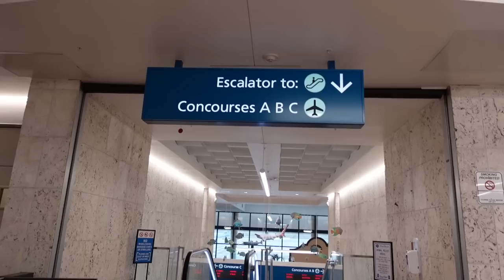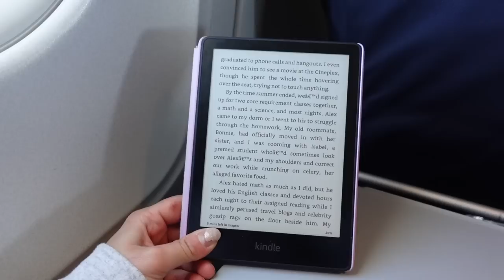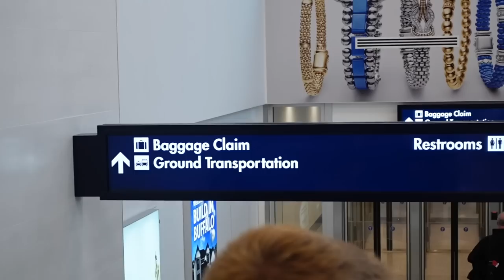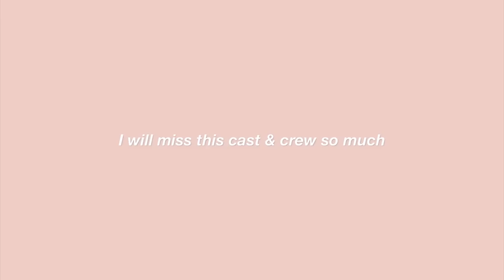VLOG: closing day of my 4th contract, packing up, and traveling back home! ✈️🫶🏼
contract #4 ✅💚

whitefox boutique: JORDANXO
Paragon Fitwear: JBAUTH
Care/of: JORDANBAUTH50
little words project: JBAUTH15
princess polly: BAUTH20
FabFitFun: BAUTH
Zaful: jbauth
Dossier: Jordan_10
Nail Addict: JordanBauth
RIND Snacks: JORDAN20